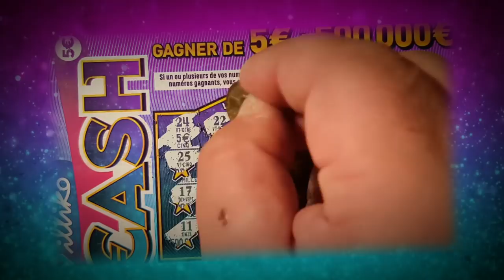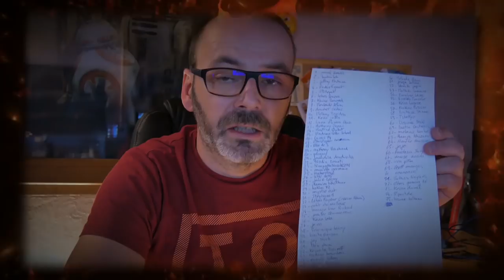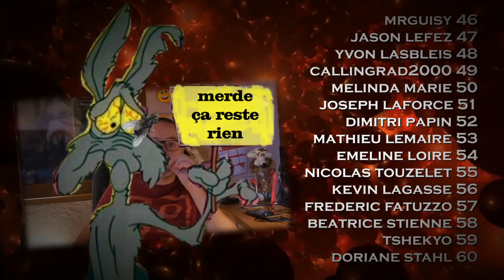FDJ COURRIER DES ABONNéS#3 ET TIRAGE DU CONCOURS#9